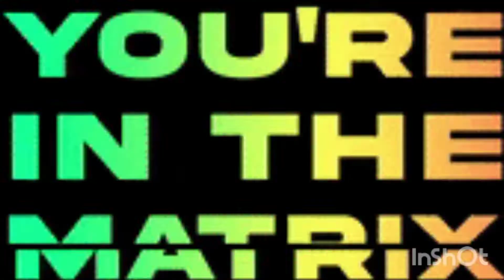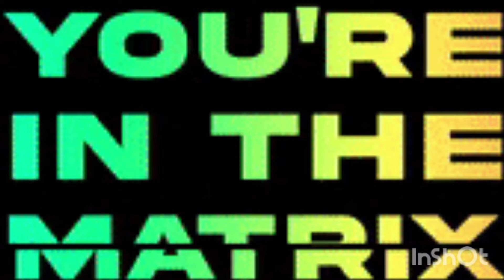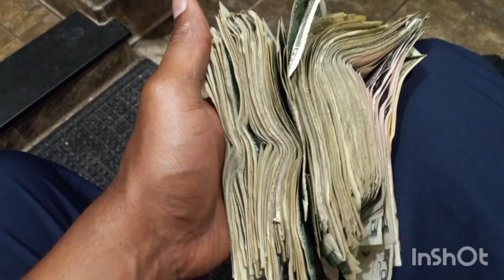COMMUNITY WATCH IS REAL 👀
U CAN RUN BUT U CANT HIDE U CANT GO FAR, NO MATTER WHERE U GO THEY U AR. NAUGHTY BY NATURE.